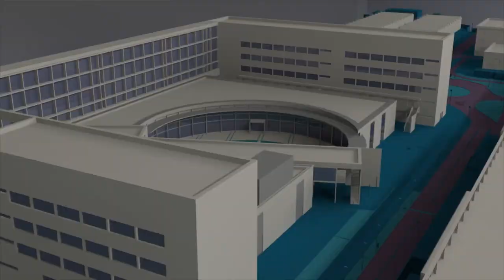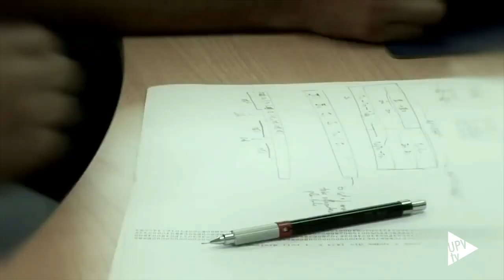Robots para mejorar la logística en edificios - Noticia @UPVTV, 16-06-2020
Un equipo de investigadores de la Universitat Politècnica de Valencia (UPV) -pertenecientes al Centro de Investigación en Gestión e Ingeniería de la Producción (CIGIP) del campus de Alcoy y al Instituto Universitario de Automática e Informática Industrial (ai2)- está trabajando en nuevas soluciones soportadas por robots para mejorar la logística en edificios como hospitales, centros comerciales, oficinas o hoteles.

Este es el objetivo principal de ENDORSE, un proyecto europeo en el que participan, junto a la UPV, otras 7 instituciones de investigación, la empresa valenciana Robotnik, y empresas de Francia, Grecia y Chipre.